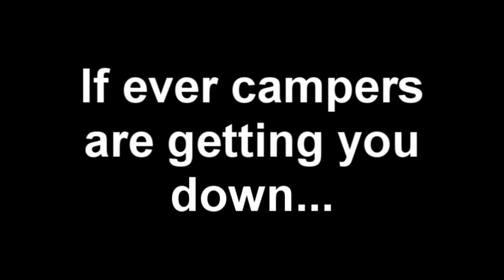Call of Duty: Black Ops - Camper Payback :: Et tu, Spike?